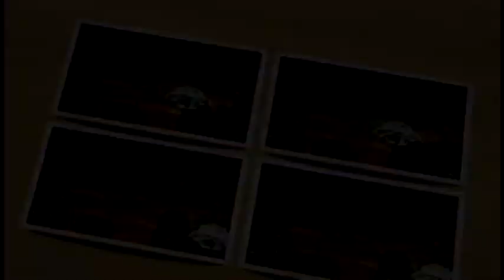Wii Party ルーレット（roulette）IOHD0197